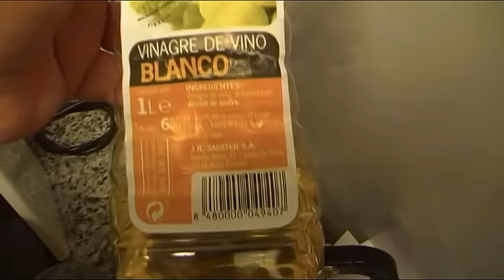COMO LIMPIAR DE FORMA SENCILLA Y EFICIENTE EL CALENTADOR DE LECHE Mod.3192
Como limpiar de forma sencilla y eficiente, sin productos químicos,  el calentador de leche Nespresso Mod.3192